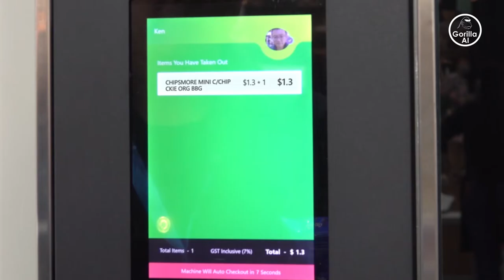Gorilla Technology - Auresys Smart Vending Machine with Gorilla AI Inside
Just how easy is it for machine and board manufacturers to create their own AI Appliances with Gorilla AI Inside? Incredibly easy.

Take a look at the Auresys success story – they leveraged our AI Toolkit to build a Smart Vending Machine that ties customer biometrics with MasterCard to deliver a quick & secure card-less solution which automates and optimizes the purchasing experience.

Unlock the possibilities with Gorilla AI Inside by developing custom AI Appliances with our AI Toolkit